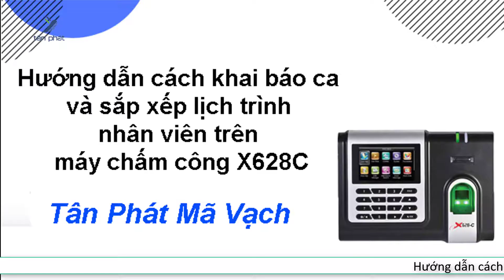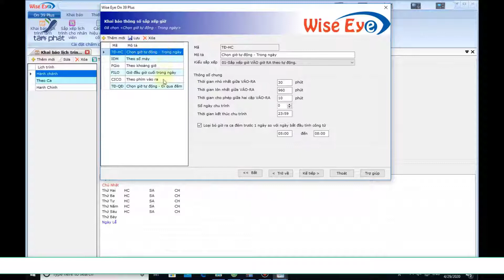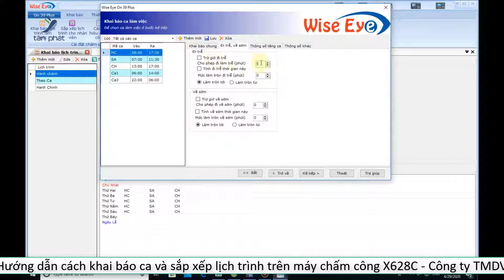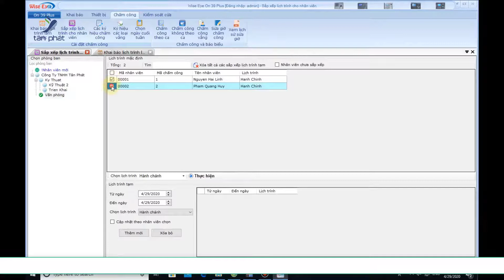Hướng dẫn cách khai báo ca và sắp xếp lịch trình trên máy chấm công X628C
Trong video hôm nay, kỹ thuật viên Tân Phát sẽ hướng dẫn chi tiết cách khai báo ca và sắp xếp lịch trình trên máy chấm công X628C. Việc khai báo ca làm việc và sắp xếp lịch trình đúng cách sẽ giúp hệ thống chấm công của bạn hoạt động chính xác và hiệu quả. Hãy theo dõi từng bước trong video để thực hiện thành công.